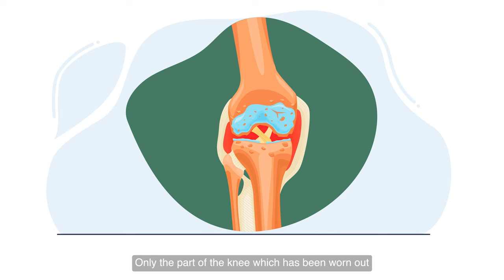All you need to know about Partial Knee Replacement | Dr. Rajesh Srinivas | Manipal Hospital Varthur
Dr. Rajesh Srinivas, Consultant - Orthopaedic Surgery, Manipal Hospital Varthur Road, speaks about partial knee replacements. He explains how partial knee replacement surgeries are different from total knee replacement surgeries, and the advantages of getting this procedure done. Watch the video to know more.